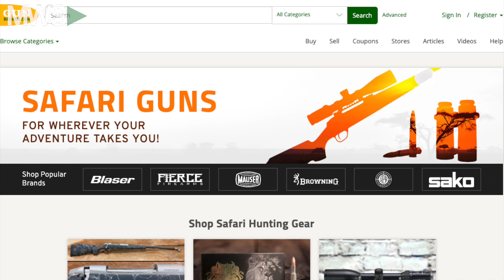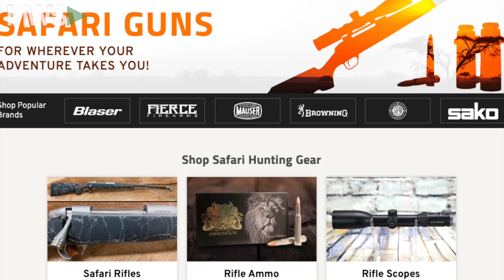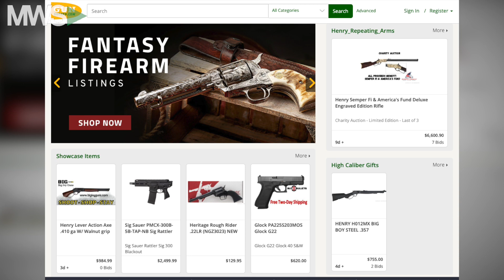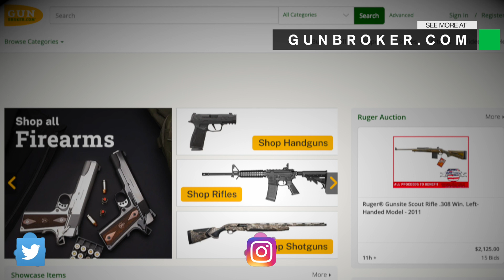The Future of Firearm Sales | Gunbroker.com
The rise of e-commerce has been a major disruptor of the American retail market. Americans can pretty much log-in, go online and buy whatever they so desire from food to electronics to medication - and even firearms, which looks to be a booming business.  Joining MWS to discuss the future of firearms sales is Jared Smith, President and COO at the publicly traded Ammo Inc., which owns Gunbroker.com, the largest online marketplace for firearms.